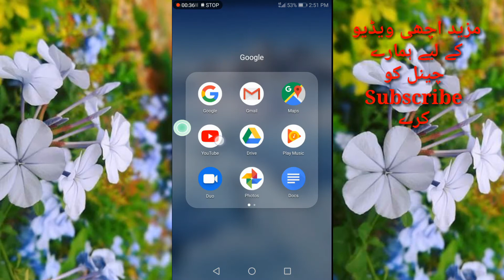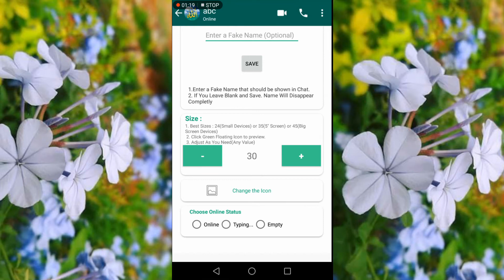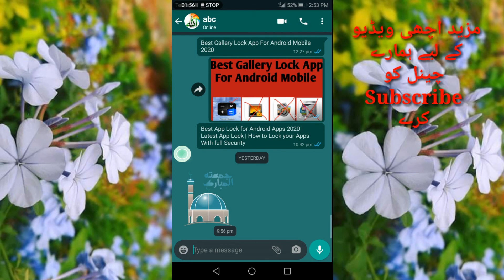whatsapp Tricks And Tips 2020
WhatsApp Secret Features You Probably Didn’t Know About. Did you know how to find out the exact time someone read your message? Watch the video and learn all these amazing WhatsApp hacks!

It's no wonder that in recent years WhatsApp became a huge part of our lives – it's convenient, quick and easy to use. Pretty much everyone has a large WhatsApp contact list and spend hours each day to catch up with their families, friends or plan some events!

TIMESTAMPS
How to change the font on WhatsApp
How to change font style on WhatsApp
Most popular contacts on WhatsApp
Muting group chats
How to make personal information private
Stop auto-saving
How to add dates to the calendar
Add a chat link to your home screen
How to send a message using Siri
Back your chat messages
Send a giant beating heart
Star the messages
How to secretly read messages
How to disable previews
Find out the exact time someone has read your text

SUMMARY
- Just simply put this ` symbol three times before and after your text message! Like this, ` ` ` Hello!` ` `.
- For bold messages, you have to put asterisks before and after your message (*Hello!*).
You can send italics messages by adding underscores (_Hello!_).
And your message can also be transformed to strikethrough by using tildes (~Hello!~).
Plus, you can combine these styles by putting two or even all three symbols together (_~*Hello!*~_).
- This works only on iOS devices. You can do that by heading to Settings and then picking Account and Storage Usage. You'll see the list of all your WhatsApp contacts and groups as well as the total number of messages you've sent and received for each one of them!
- If there is some group chat or a person that's constantly bothering you with endless messages, you can simply mute it. Just pick the chat, click on its name or the name of the contact on top of the screen and select mute. You'll have an option to mute it for 8 hours, a week or even a year!
- Go to Settings, then click Account and select Privacy. Here you can control what users will see your profile picture, status and last time you were seen on WhatsApp.
- If you're sick and tired of constantly deleting unnecessary photos that your contacts message you, you can turn the auto-saving off. Again, go to Settings, then select Chats and turn off Save Incoming Media.
- If you type a certain date in your message, it will appear as a hyperlink. If you tap on it, you'll be given an option to create an event in your calendar. So you can simply plan some adventures with your friends, work meetings or any other important events right from your WhatsApp.
- If you're texting somebody pretty much all day or have a favorite chat that you need quick access to, you can easily add a link to it to your home screen. This works for Android devices. All you need to do is tap and hold on a chat and then click on three vertical dots on the top right of your screen and choose Add Conversation Shortcut.
- Just say “Hey, Siri, send a WhatsApp to” and name the contact needed.
- If you like to read old messages and get nostalgic from time to time, you can always back your history up on iCloud (for iPhone users) or Google Drive (for Android). If you have an iPhone and you want to back up a certain chat, just click on its name, then on the name of the contact and you'll see an option E-mail conversation.
- If you want to express your feelings for someone in a whole other dimension, just send a red heart alone without any other emojis or words. You may think it's nothing much, but amazingly enough, it turns into a big beating heart.
- For iOS users, there is a simple solution. Just double tap on a message and select the star icon.
- When you receive a message don't open it right away and dismiss all the notifications. Then, set your phone on airline mode that will turn your Wi-Fi or Internet connection off. After that just open your app and read the text.
- . WhatsApp thought about that and allowed its users to disable those little previews. To do so, you have to go to Settings, click Notifications and there you'll see the option Disable Show Preview.
- Hold on any of your messages you're interested in and choose Info. There you'll see the time your message was sent and also the time it was read.

Which one of these features did you like the most? Did you know about some of them?